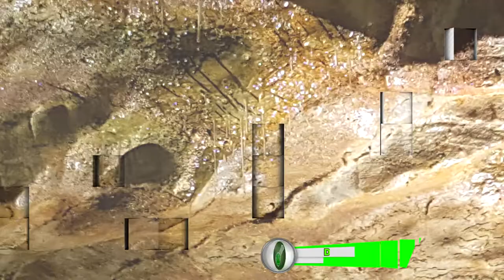Beatushöhle 😎 Ausflug 2017..nicht 2107..hmmm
Template : XIAO SHU